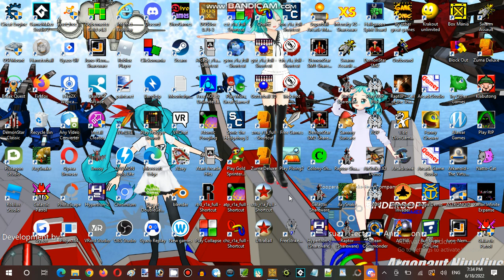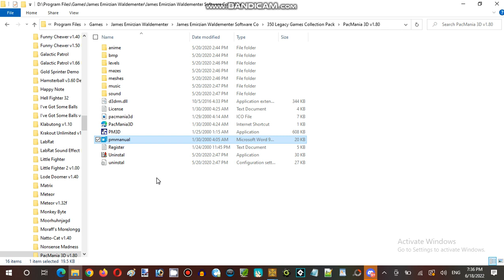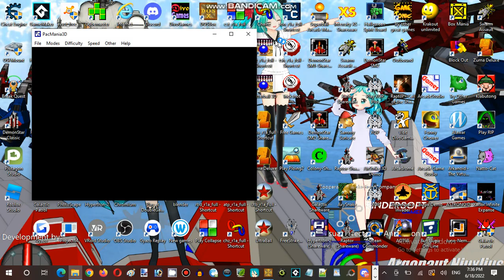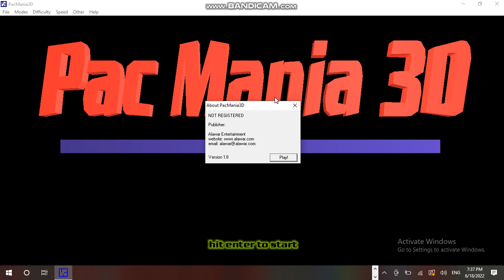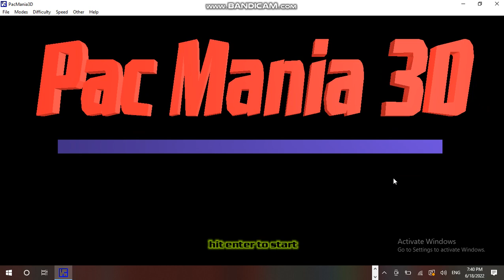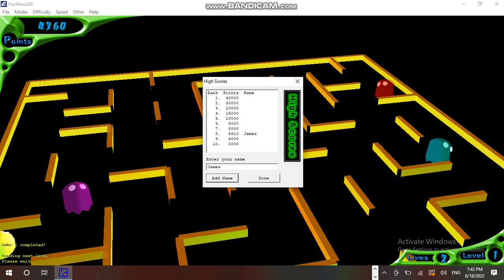Saturday Anime Night Time Streaming Hour at Anime, Vocaloid, & Utau RP Establishment 04 Part 02